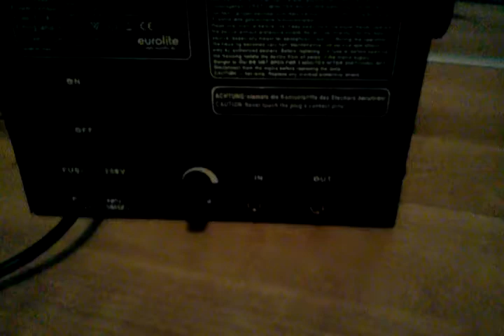Eurolite action strobe 300 stroboscoop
Mooie stroboscoop geeft veel licht. Klein maar fijn.
Beautiful strobe gives a lot of light. Small is beautiful